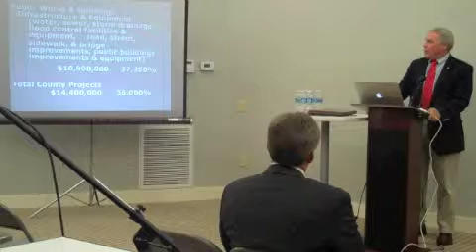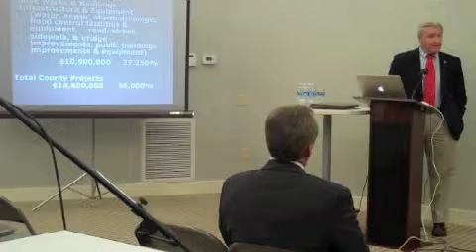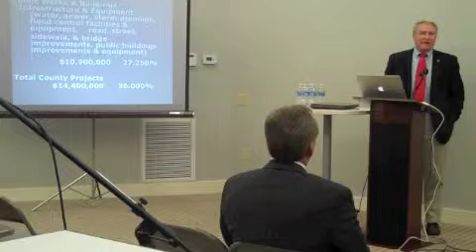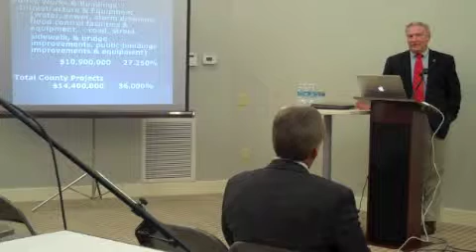Bill Massee.m4v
Baldwin County Sheriff Bill Massee discusses the SPLOST revenue mechanism and its impact on the local law enforcement community.